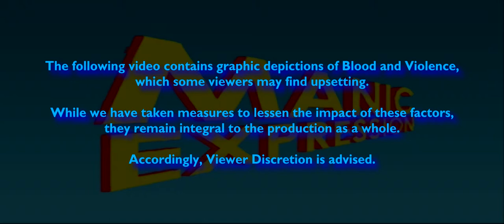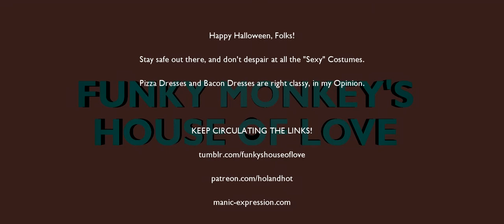House of Love: Underworld - Evolution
It's Patreon Review time again, and we return to the dark saga of the Corvinus bloodline, and the Death-Dealer Selene, as the last surviving leader of the Vampire Nation seeks his brother, a dream which could cause untold suffering!